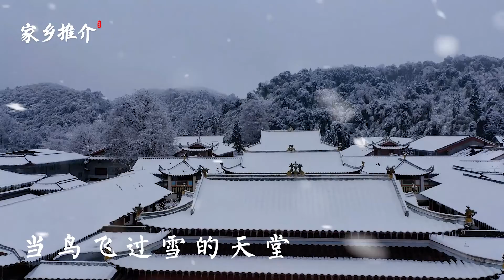江西庐山西海：云居山